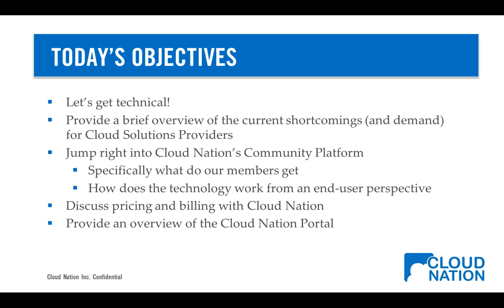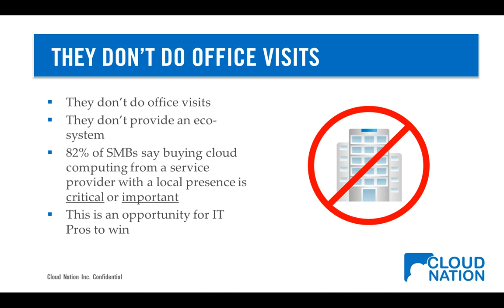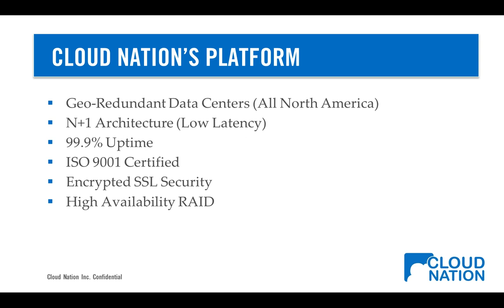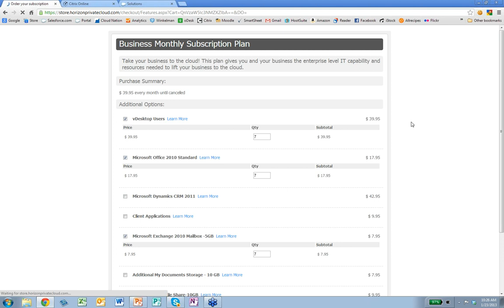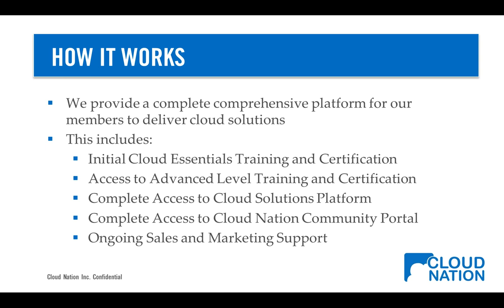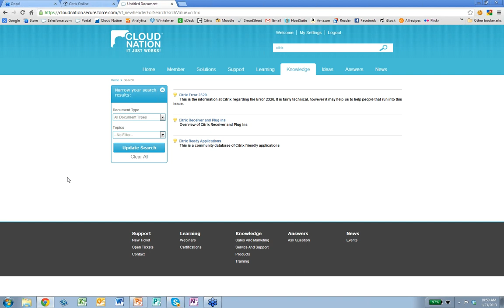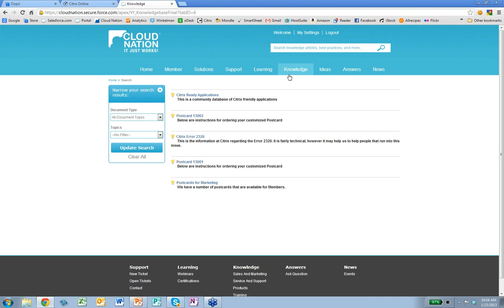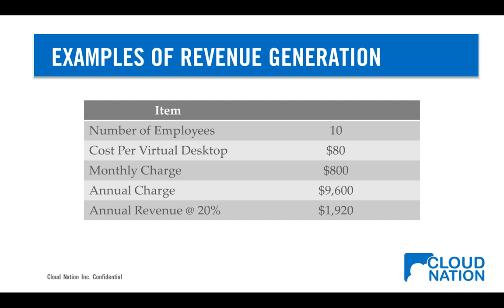Webinar: Cloud Nation Virtual Desktop - A Look Under The Hood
Presented by: Tom Poole, President, Cloud Nation and Robert Christiansen, President, Horizon Private Cloud

DaaS, BYOD and Virtual Desktops. What does it all mean? Join us for an information packed hour where we "pop the hood" and take a deep-dive into what a Cloud Nation Virtual Desktop is. We'll go into detail regarding how it works on the backend and what your clients can expect on the front end. Learn what makes the Cloud Nation Virtual Desktop a great choice for some clients and when it is not the right fit. Regardless of your IT Practice, this is a Webinar you don't want to miss.